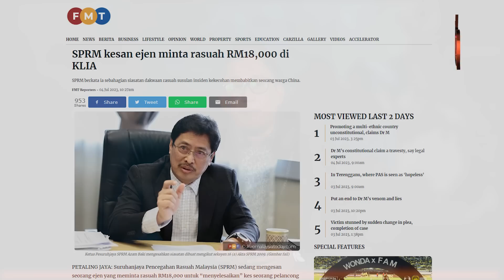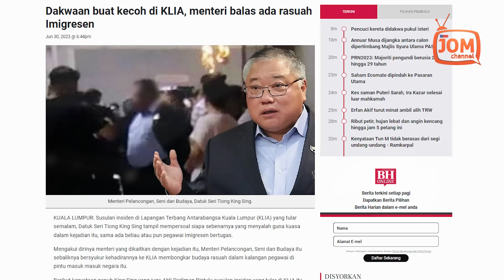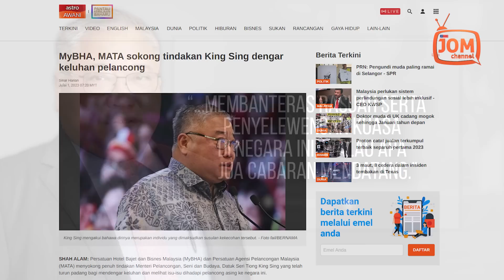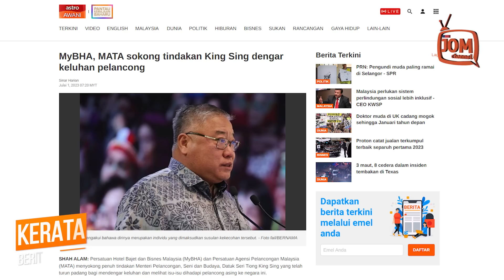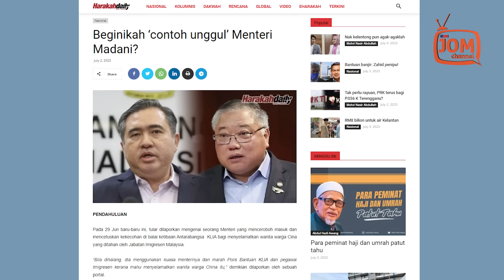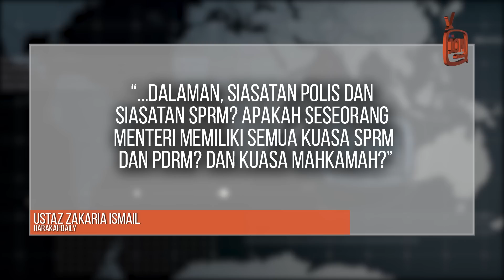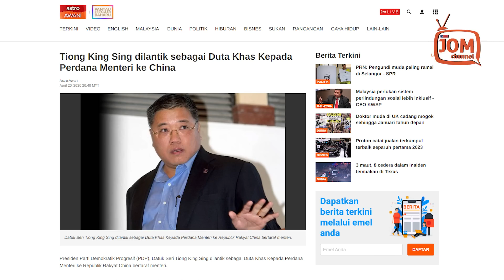AIR KERUH DI BAWAH JAMBATAN KLIA?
Bagaimanapun beliau menafikan artikel dalam berita berkenaan yang mengatakan dirinya telah memasuki ruang ketibaan tanpa memohon pas, kerana beliau memiliki pas yang sah untuk memasuki kawasan berkenaan.

Menjelaskan insiden tersebut, King Sing berkata beliau berada di KLIA selepas menerima aduan daripada pihak pelancong dan sebagai pemantauan biasa bagi seorang menteri untuk turun padang.